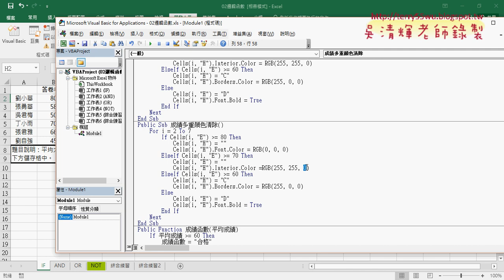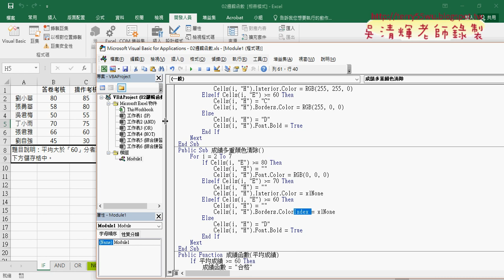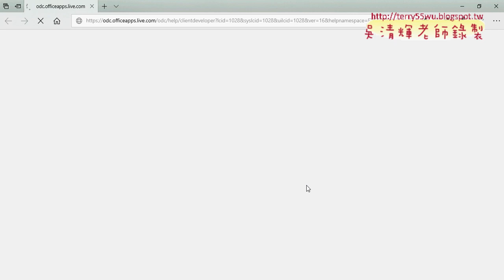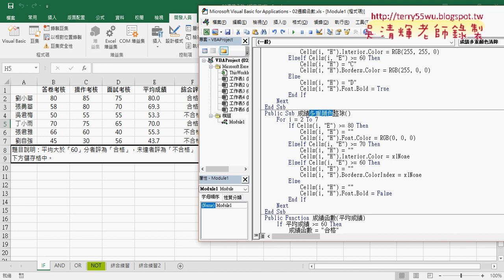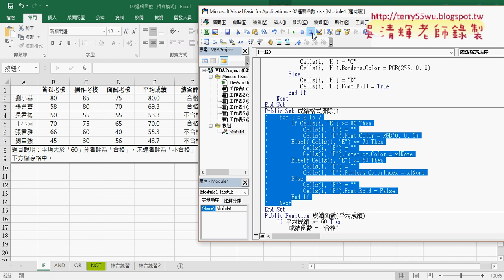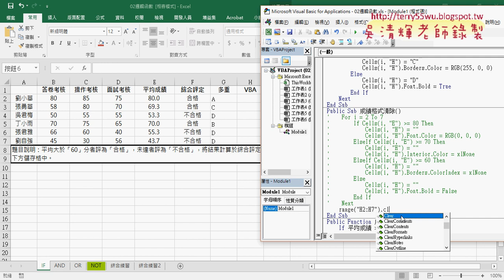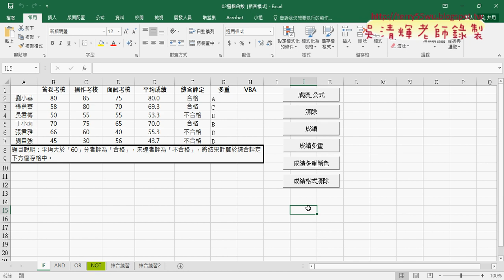05 成績格式清除VBA程式與清除全部